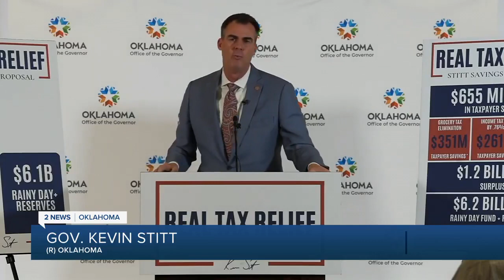Panasonic confirms it's entered agreement with Oklahoma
Oklahoma Governor Kevin Stitt touted signing an agreement with a company that could lead to the "largest economic development in state history" Friday.

With many wondering if said company is Panasonic after past failed attempts to get them to the state, 2 News reached out to the company.